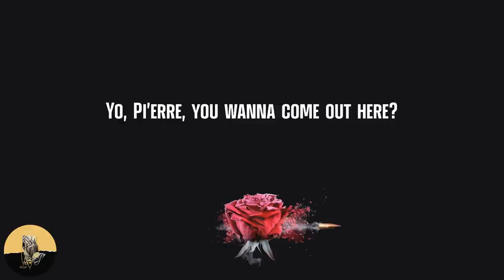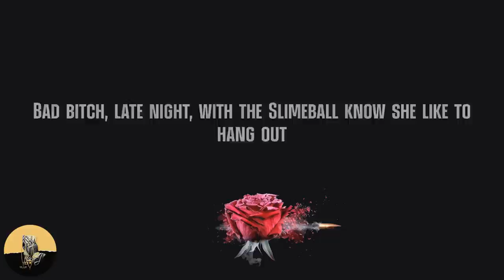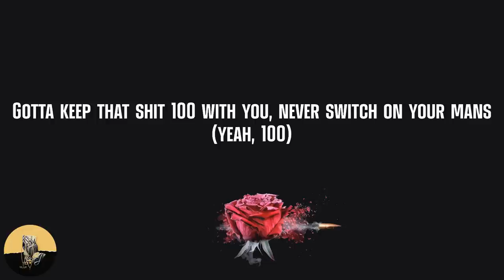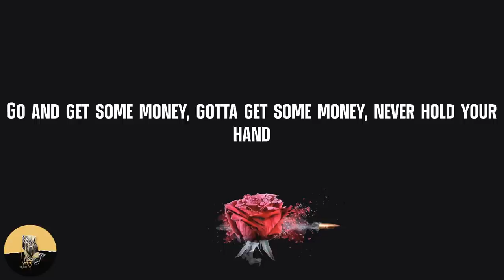Young Nudy - EA (feat. 21 Savage) (lyrics)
Lyrics EA (feat. 21 Savage) - Young Nudy:
Yo
Yo, Pi'erre, you wanna come out here?
Yeah, I'm from the middle finger
I'm from the Eastside, five, Zone 6
East Atlanta, EA
Brick city, yeah
Licks, all that shit
Sticks, all that shit
Hoes, set a nigga up, all that shit
Yeah, all that shit
In the club, beat a nigga ass, take a nigga chain, all that shit
Come at your crib, all that shit
I'm from the five, middle finger, Zone 6
Dirty land, dirty sticks
Bad bitches gettin' hit
Put a nigga on a lick
Rob a nigga for a brick
Rob a nigga for his shit
Young nigga fall off, turn into a snitch
Never turn into a bitch
Gotta keep it cool, homie, rob his ass quick
Never fallin' off, do a nigga bad rob him for his stash (do that)
Nigga talkin' like he a real gangster, put that stick on his ass (yeah, shoot that)
Gotta keep that shit 100 with you, never switch on your mans (yeah, 100)
Go and get some money, gotta get some money, never hold your hand
I'm the type of motherfucker nigga never had my hand out (never nigga)
Stupid motherfucker, in my pocket nigga, know I got my cash hangin' out (50s, 100s)
Big 30 on that motherfucker, long ways know that bitch hangin' out (30s)
Bad bitch, late night, with the Slimeball know she like to hang out
Middle finger with the 5, Zone 6, bitch, that's where I hang out (EA)
Apartments, late night, where a motherfucker like to do them shootouts (slime)
You ain't 'bout what you talkin' 'bout, you can't hang out (hang out)
Please don't try to jump off the porch, you too old now
Lame-ass nigga (lame-ass nigga)
Wannabe street nigga (damn)
Sweet-ass nigga (sweet-ass nigga)
Put on the plate, eat, nigga (eat up)
You ain't 'bout it, nigga (you ain't 'bout it, nigga)
I been in the street (streets)
(For how long, slime?)
Since I was like 13, nigga
Middle finger with the five (6)
Tinted windows when we slide (sticks)
Glock 40, Draco, know I'm ridin' round', nigga, with the slime (slime)
Shoot a nigga in his spine (spine)
Niggas snitch to cut time (21)
We the Fox 5 gang, niggas gettin' whacked snitchin' on mine (facts)
.223 gon' make a nigga back it up (21)
Tryna strip a nigga, gotta change my outfit, nigga
It ain't black enough (you dig)
Bouldercrest Road, Glenwood Road
Name a hood out-whackin' us (6)
Niggas runnin' to their plug cryin'
Sayin', "Slaughter Gang keep taxing us" (pussy)
I get them racks and then I stack it up (21)
This is not a Scat Pack, this a Hellcat and it's on angel dust
Nigga, breaking news gang
Fuck nigga, we dangerous (you dig)
I get inside that pussy, beat her back out
Yeah, you know a nigga strangle her (I did)
That fake-ass jewelry tangled up (21)